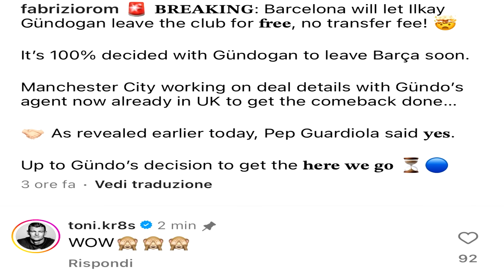🚨ENDRICK ¿CESIÓN en ENERO? - KROOS REACCIONA a SALIDA GRATIS de GÜNDOGAN - LUNIN NO ENCUENTRA SALIDA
1.Camisa Gratis: Debe escribir la talla y el enlace de la camiseta gratuita que desea en la pantalla de pago
2.Camisetas gratis - No compatible: Personalización, PATCH, Camisetas retro
3.Las camisetas con precios especiales no están incluidas en la promoción.